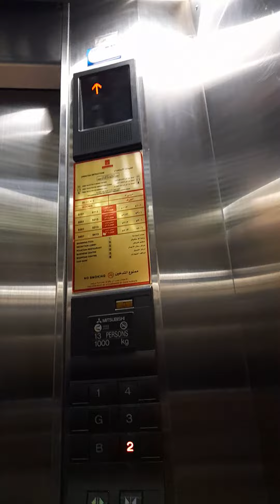Mitsubishi elevator another building again